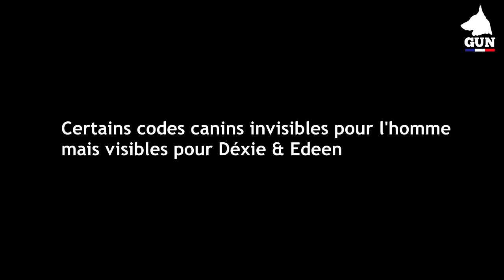BERGER AUSTRALIEN - VRAIMENT AGRESSIF ?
BERGER AUSTRALIEN - EDUCATION NATURELLE DU CHIEN SANS FRIANDISE .
La Méthode Gun propose des formations pour éduquer votre chiot, chien de façon naturelle et respectueuse avec l'aide de chien de référence, et d'une chienne spécialisée et thérapeute.
Nous travaillons avec vous et votre chien, tout en vous expliquant avec pédagogie les étapes d'interventions, ainsi que ce qu'il faut faire en rentrant chez vous !
Le stage n' est pas uniquement axé sur le sur le mode docteur , il y a toute la partie théorique personnalisée que nous enseignons au propriétaire. Nous sommes situés proche de la région Parisienne dans le département du Loiret (45). Les stages sont individuels et personnalisés. Ils s'étendent sur 3 demi-journées. Comme vous le savez, il n’y a pas de résultats sans travail et le meilleur éducateur de votre chien c’est vous !

Ici nous sommes là pour vous écouter, vous conseiller et vous accompagner dans l’éducation de votre compagnon. L’objectif final est que vous repartiez avec toutes les clés pour obtenir la meilleure relation possible avec votre chien.

ORGANISME DE FORMATION AGRÉÉ
Enregistré auprès de la Préfecture du Loiret (45) - Agrémentation N°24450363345
Certification Qualianor Sécurité Privée PRO PPS 111 Ind 1 & CNAPS
(Conseil National des Activités Privées de Sécurité - Ministère de l'Intérieur)
Certification au Data-Dock 2020
➡️MON TWITTER: Gun Dog tv
➡️MON INSTAGRAM: Gun Dog tv
➡️MON SNAPCHAT: Youyou2017 ( Gun-malinois)
➡️TIK TOC : GUN DOG TV